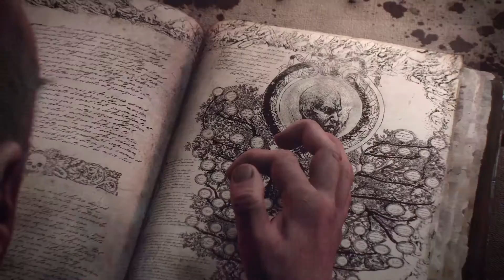Total War WARHAMMER Angezockt #01 Die Zwerge erheben sich- Let´s play [deutsch] [ger] [HD]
Schiere Gewalt und strategisches Vorgehen entscheiden über Sieg und Niederlage. Wir betreten in diesem Lets Play Angezockt Gameplay jenes Schlachtfeld auf Seiten der Zwerge und kämpfen gegen die grünen Horden der Orks und was sich sonst noch gegen uns stellen mag. Für den hohen König unter dem Berge !
Seid Dabei!!